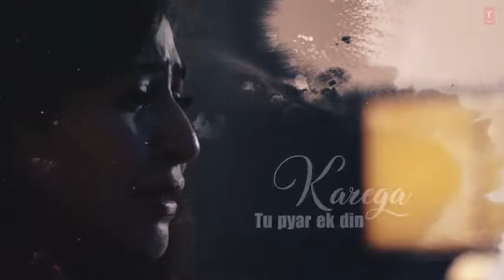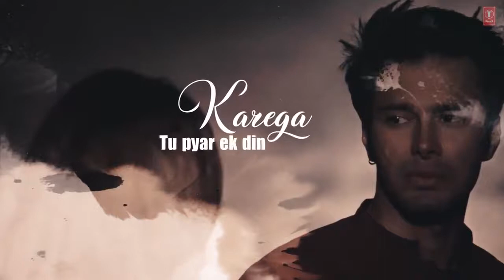JO MILE UNPLUGGED from the Bollywood's latest movie SAANSEIN,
Presenting the Full Lyrical Song TUM1
JO MILE UNPLUGGED from the
Bollywood's latest movie SAANSEIN,
upcoming Indian romantic horror film
directed by Rajiv S Ruia and produced
by Goutam Jain. The film stars Rajneesh
Duggal, Sonarika Bhadoria, Hiten
Tejwani & Neetha Shetty.
Song nAlso Available On: